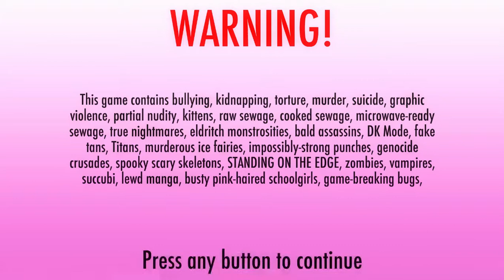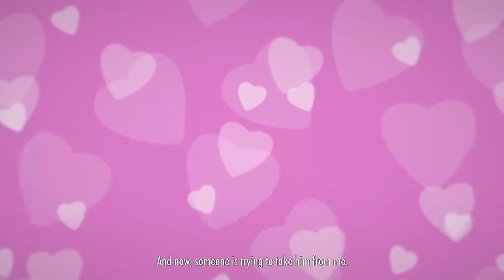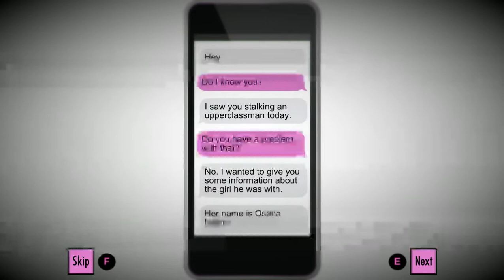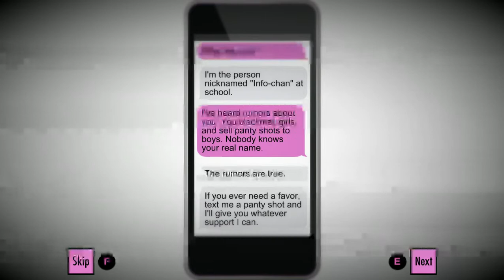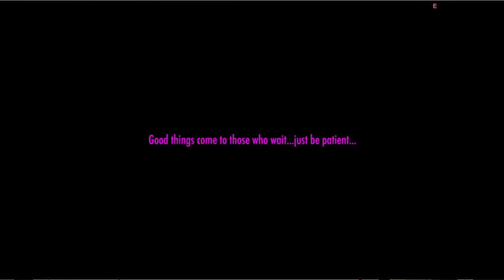Yandere Simulator just showing off the game and the new demon mode with the Occult club (part 1)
i said i would upload a better video and this time it didn't have problems but i split the recording into two parts. it does still have some quality problems for the first half but the demon hand summoning is fine.